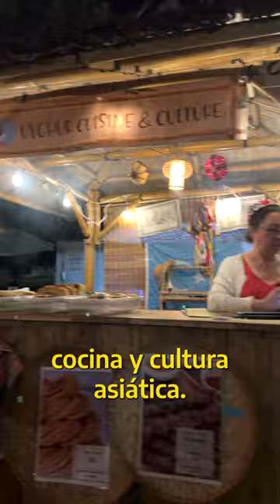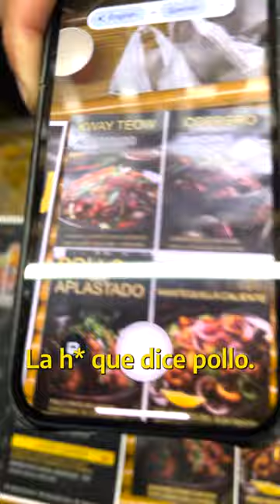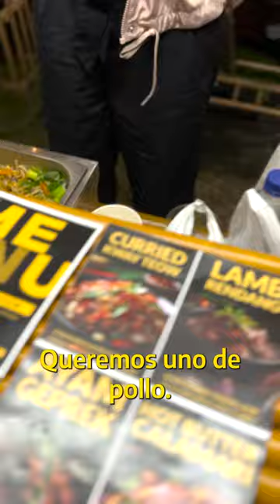Feria Asiática Gastronómica en Australia 🍖🇦🇺